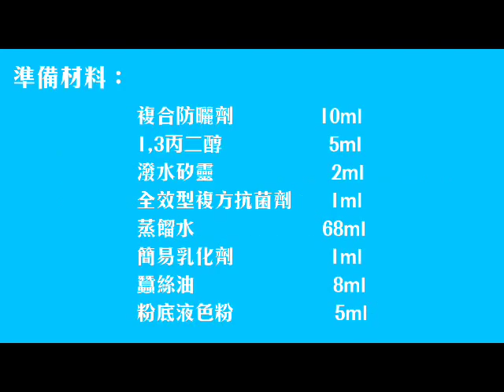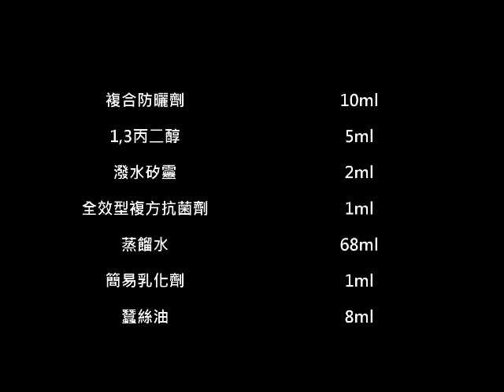DIY 防水潤色隔離乳｜BABY肌、敏弱肌適用❤️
2021/7/19 品名更新
舊：複合防曬劑▶新：複合防護劑
舊：全效複方抗菌劑▶新：全效型複方保存劑
舊：奈米二氧化鈦粉(油分散)▶新：超細二氧化鈦粉 (油分散型)
現在的夏天外出防護千萬不可少🌞
家人平日已經很少出門了
照樣手腳照樣曬成兩截色差🦓
這時能夠潤色的隔離乳很重要！

DIY
自然潤色，削減肌膚色差😍
平均100ML成本居然不到190元!?